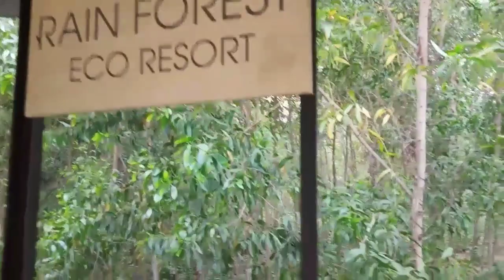মনোরম পরিবেশে নিরিবিলিতে সময় কাটাতে যেতে পারেন (Rain Forest Eco Resort,Gazipur) | 1st Vlog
Gazipur_Sherpur _resort
raufun's recipe world

ফেজবুকে পেইজে ও আপনারা আমাকে Follow  করতে পারেন